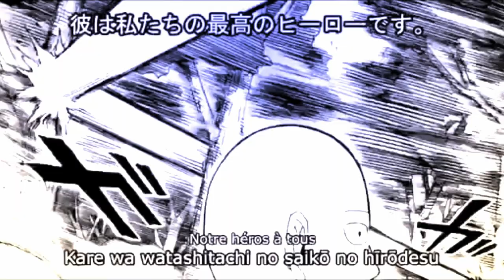Sleeper Fans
Ever suddenly realize you’ve been a fan of something for ages without even knowing it? That’s what I call a ‘Sleeper Fan’—the ones who unknowingly love something until it hits them one day. Whether it’s anime, games, or pop culture, we’re all guilty of that slow realization. Let’s talk about how we ‘wake up’ to our hidden fandoms!